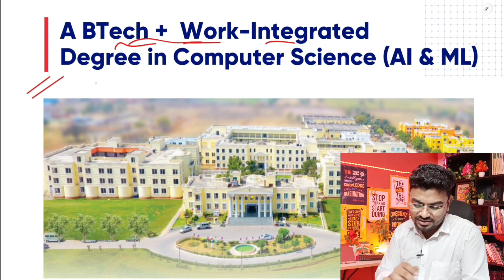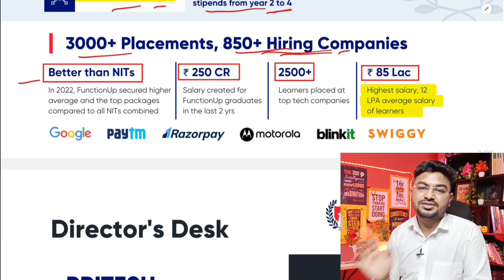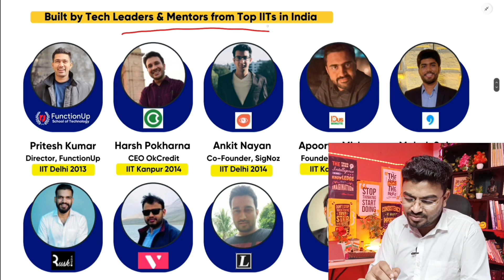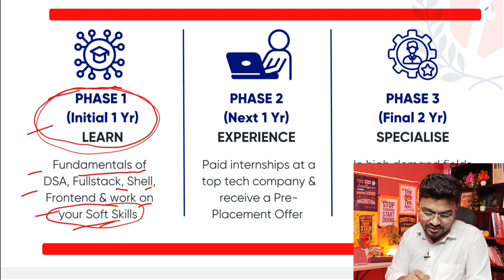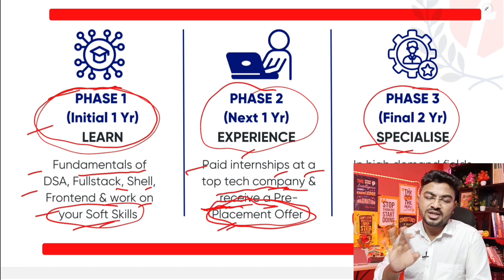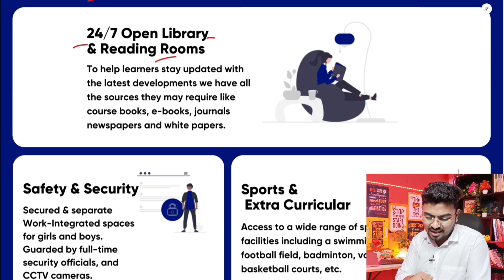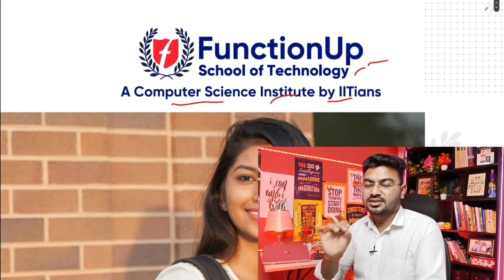12 Lakh 100% Placement🔥| No Placement = No Fees🥳 | Top B.Tech CSE College In India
100% Placement or Full Fees Refund, No Questions Asked.
Get B.tech in Computer Science in our 100% Placement guarantee program which is delivered by 100+ leaders from Google, Microsoft, Uber etc.

✅Industry Exposure and Earning Opportunity starts from 2nd year onwards
✅The fully residential program in Delhi NCR
✅Selective Admission Looking for outstanding individuals
✅Eligibility - Class 12th Pass-outs and Current Students
✅Professional Certificate by FunctionUp School of Technology
B.tech Degree in Computer Science.

Related Doubts-
Computer science
Computer science degree
My computer science degree
AI degree
Artificial intelligence,ai
Top Institute for BTech CSE
100% Placement btech colleges
btech cse,computer science,functionup review,college review,best engineering college in india,software engineer,
Best engineering colleges in Delhi NCR
Best engineering college in Noida
Best Engineering colleges in gurgaon
Best cse Engineering colleges in india
This video is in collaboration with FunctionUp.

Ex-Resonite (Kota)
12th - Gandhi Inter School, Nawada(Bihar)